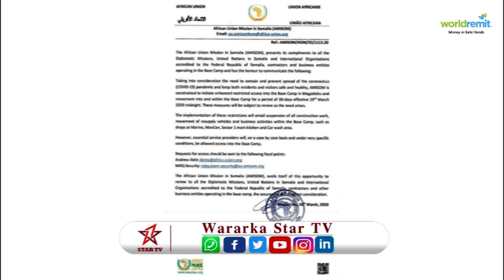Amison Oo Warsaxafeed Ka Soo Saartay Caabuqa Coronirus